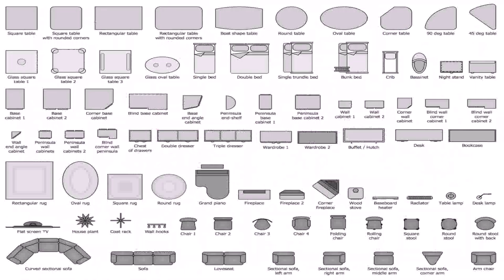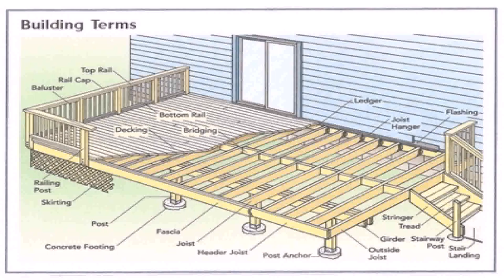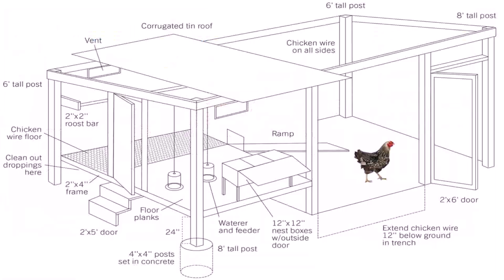Buy Car NY 5% DP